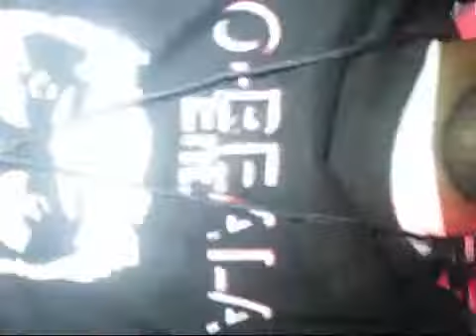Crosstown Slim Candy Cane Smacks Project Pat Concert